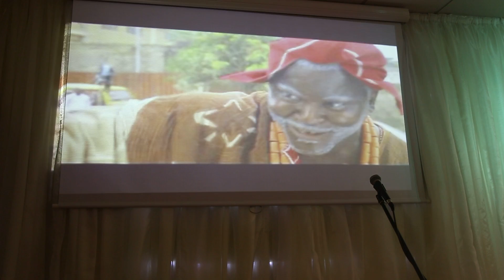ERUJEJE IN MANCHESTER JANUARY 2015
ERUJEJE CRACKS A SET OF WORSHIPPERS IN MANCHESTER UNITED KINGDOM .RCCG PPP.